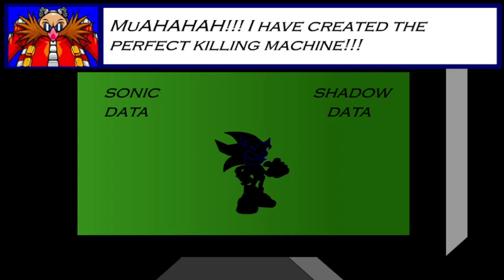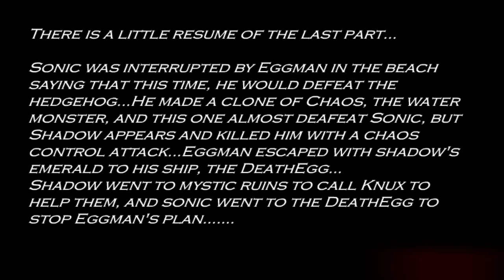Sonic Rpg Episode 1